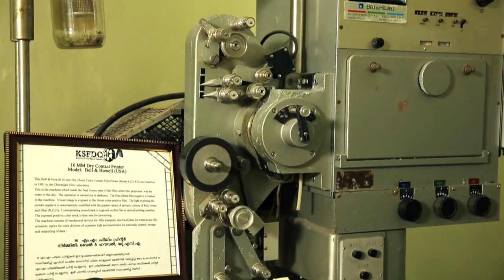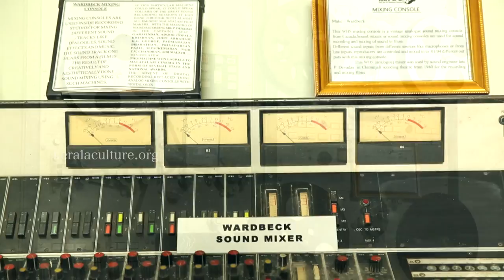Film Museum in Thiruvananthapuram | Museums of Kerala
The Film Museum at Chitranjali in Thiruvananthapuram by Kerala State Film Development Corporation (KSFDC).